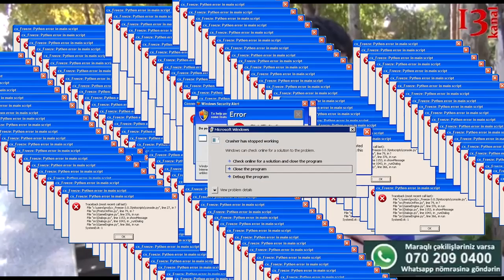"Sevsəm erməniylə evlənərəm!"-"Azərbaycanlıya heç vaxt ərə getməzdim!"-eyni suala ermənilərin cavabı